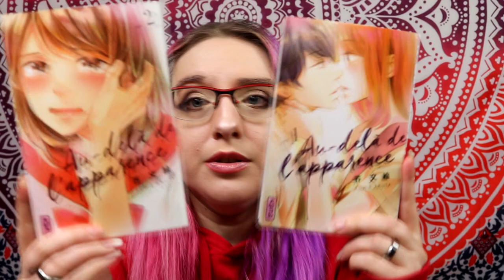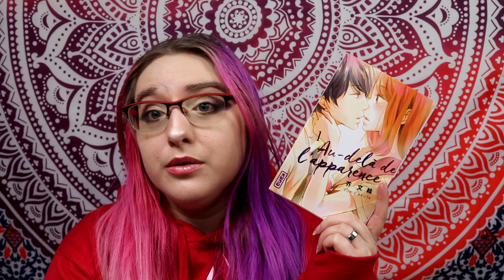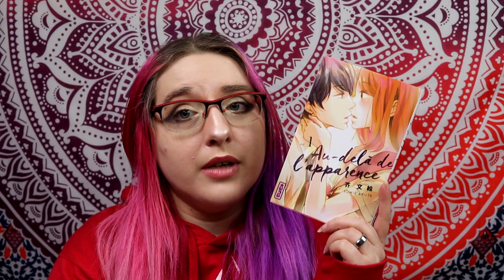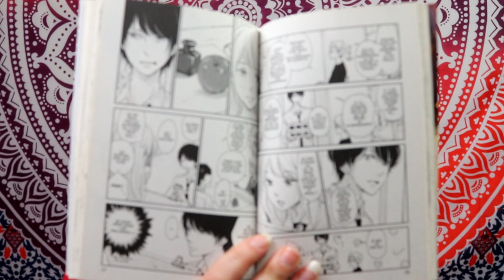[Critique Manga volume 1] Au delà de l'apparence (kana)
Résumé :
Chitose s’est façonné un masque derrière lequel elle a pris l’habitude de se cacher pour être appréciée de tous. Mais sa vie va complètement changer le jour où Itsuki, un bel inconnu, lui vient en aide.
Fascinée par son regard, elle décide de le suivre et se retrouve devant les portes d’une école d’art. Armée de son plus beau sourire, Chitose demande à son sauveur de lui faire visiter les lieux, mais ce dernier voit clair dans son jeu : impossible de lui mentir !